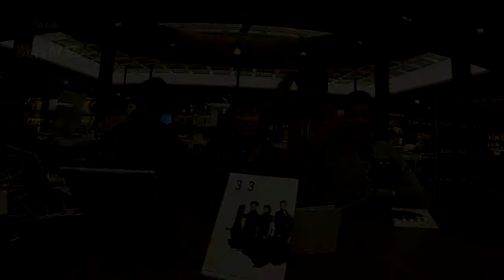三個人：傳統樂器室內樂團以古典底蘊創作當代獨有的箏阮笛三重奏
我愛音樂愛我
以古典底蘊構築當代音樂思維，
譜寫世界獨有箏、阮、笛三重奏樂曲；
創作型室內樂團—三個人

來賓—三個人3peoplemusic
古箏/郭岷勤
中阮/潘宜彤
笛簫/ 任重
本集音樂曲目由 三個人 提供。

1.【三花兒弄梅】
作/編曲 三個人

2.【搖著槳的茉莉小六】
作/編曲 任重

3.【鴉三聊聊】
作/編曲  郭岷勤

戲台放送 Theater Radio
come together, live together !
每週四在戲台書店現場放送，並在戲台咖專頁同步放送！

『戲台放送』以戲劇、音樂為主題的現場訪談節目；並利用網路串聯力量同步推廣戲劇人、音樂人，讓戲台咖每週環境更加充滿活力。

出版：世代戲台 與 柯智豪音樂工作室

本節目聲音版於 柯智豪音樂工作室bandcamp同步釋出